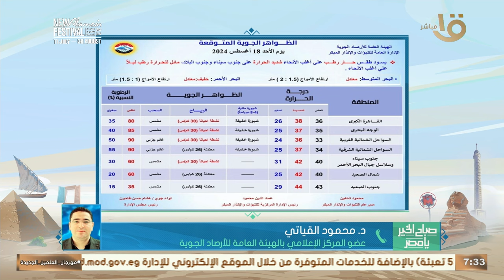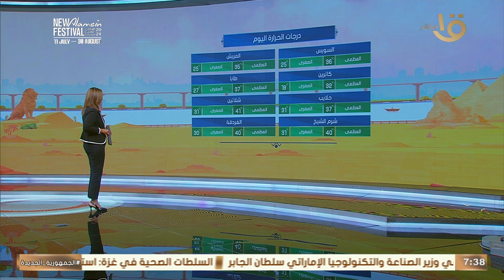رطوبة عالية ودرجات حرارة عالية.. عضو هيئة الأرصاد يكشف عن موعد اعتدال الطقس الصيفي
صباح الخير يا مصر | رطوبة عالية ودرجات حرارة عالية.. عضو هيئة الأرصاد يكشف عن موعد اعتدال الطقس الصيفي